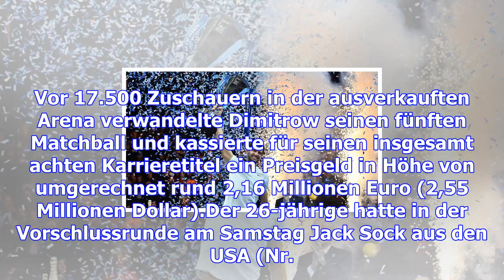Atp-finale: dimitrow holt sich titel mit sieg über goffin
vergrößernverkleinern Grigor Dimitrow schnappt sich den Titel © Getty ImagesteilentwitternE-MailKomm...